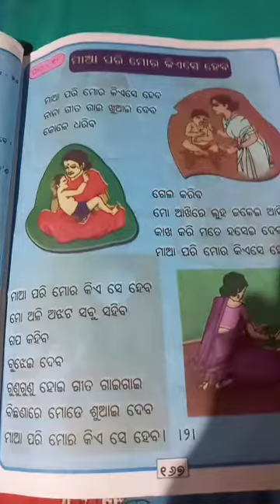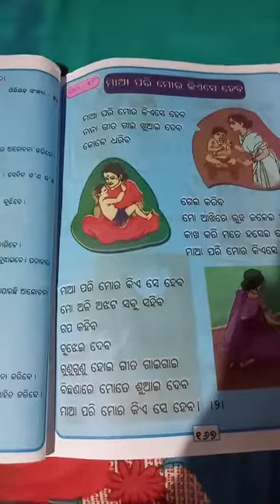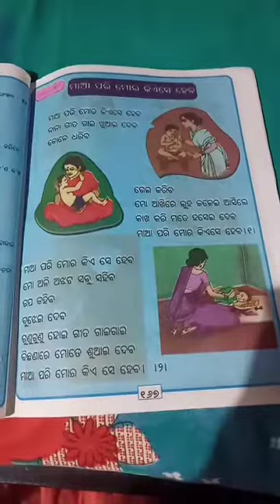ଶ୍ରେଣୀ - ଦ୍ଵିତୀୟ , ବିଷୟ - ମାତୃଭାଷା